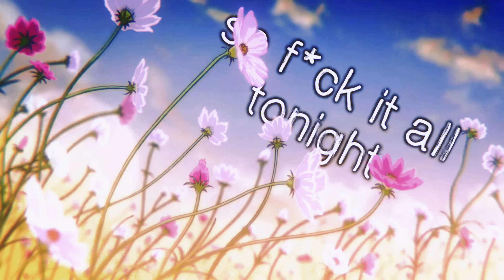Goodbyes | A Silent Voice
this took 2 days bro 😭